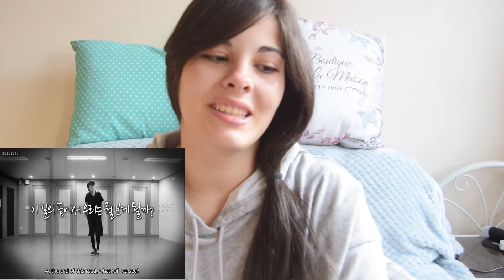A REACTION OF A PORTUGUESE [PT] | BTS FROM NOBODIES TO LEGENDS 2013-DEC 2017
Haha, I cried a bit xD